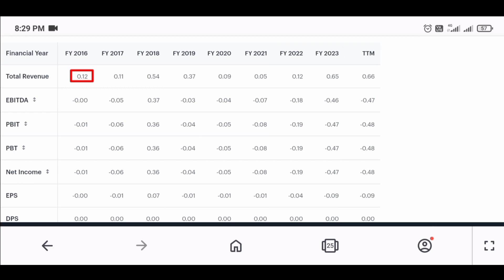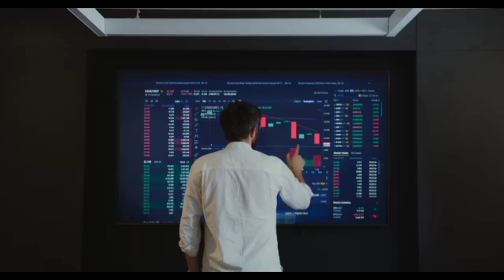₹4 का Share🤑🔥| bombay talkies share latest news | bombay talkies share analysis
bombay talkies directors
bachchan bombay talkies
bombay talkies trailer
producer bombay talkies
bombay talkies video song